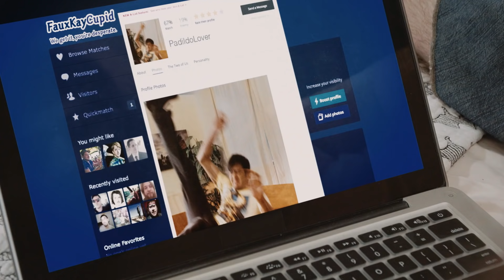6 WAYS TO GET A GIRL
Has some young, pretty gal caught your eye, but you're not quite sure how to grab her attention? Well try these six simple ways to get a girl using a stunt double!

Cast
Ian Hecox as Girl
Anthony Padilla as Boy

Written by: Anthony Padilla, Ian Hecox, & Ryan Finnerty
Produced & Directed by: Anthony Padilla, Ian Hecox, & Ryan Todd
Edited by: Anthony Padilla & Michael Barryte
Post Supervision by: Ian Hecox & Ryan Finnerty

Coordinating Producer: Taryn McDonough | AD: Jon Hooker | DP: John Jimenez
Assistant Camera: Jon Joiner | Sound: Ivan Harder | Grips: Patrick Egan & Lee Eisenhower
Art Department: Mayra Diaz | Wardrobe: Felicia Cowley
Makeup: Paula Barkley | PA: Ryan Sweeney | DIT/Media Mgmt: Gabe Laguer
Color: Pretty Moving Pictures | BTS: Phil Mohr | Asst Editor: Katie Reed